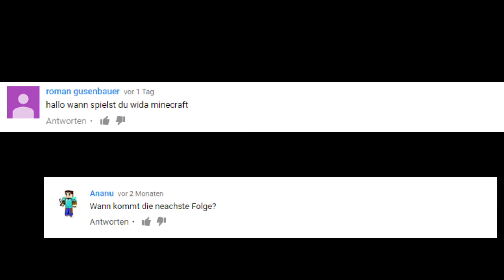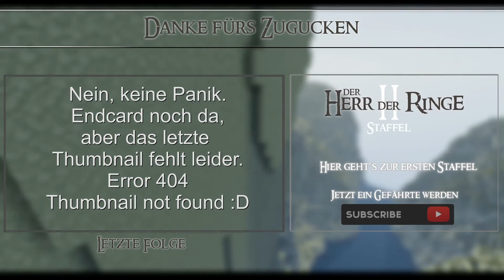Let's Play Minecraft | #139 | [DE] | Ich will wieder Berge sehen... | Herr der Ringe Mod [HD+]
► MAP DOWNLOAD

Den Ordner dann einfach unter Roaming/.technic/modpacks/Durins_Gate/saves einfügen.
Dann Durins Gate starten und schon ist die Welt für dich bereit!

► RESOURCEPACK
« CromaHills x 128p »

►Das verwendete Modpack findest du im Technic Launcher unter

► MOD-LISTE
- Archimedes Mod
- Better Foliage
- Carpenters Block
- Custom NPC Mod
- Decocraft 2
- Dynamic Lights
- Fast Craft
- Just a few Fish
- Lord of the Rings Mod
- World Edit

► MUSIK
Alle Titel stammen von und dem YouTube Kanal von "Adrian von Ziegler"
"Achaidh Cheide"
"Angevin B"
"Brittle Rille"
"Celtic Impulse"
"Dark Times"
"Drums of the Deep"
"Errigal"
"Final Battle of the Dark Wizards"
"Folk Round"
"For Originz"
"Happy Boy End Theme"
"Hidden Agenda"
"Long Road Ahead B"
"Ministrel Guild"
"Monkeys Spinning Monkeys"
"Moorland"
"Pippin the Hunchback"
"Run Amok"
"Skye Cuillin"
"Sounatore di Liuto"

"A celtic lore"
"Beautiful Dreams"
"Callirus"
"Crann Na Beatha"
"Dance with the Trees"
"Dream Tide"
"Evocation"
"Fary Forest"
"Fear no Darkness"
"For the king"
"Gaelic Earth"
"Kingdom of Bards"
"Land of the free"
"Legend"
"Myth"
"Ode to the Fallen"
"Prophecy"
"Ride"
"Rune Magic"
"Song of the Brotherhood"
"Spirits of the Wild"
"Spring Charm"
"Welcome Home"
"Where I belong"
"Wild Flower"
"Wolf Blood"

Vielen Dank für's mit dabei sein! :D